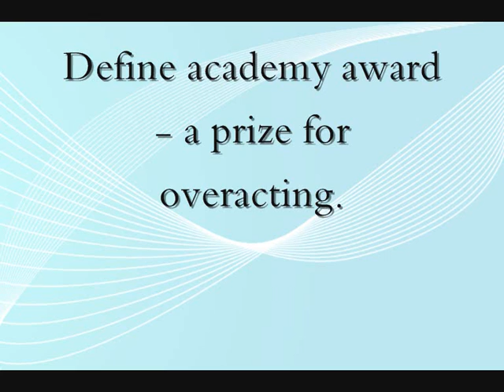Define academy award